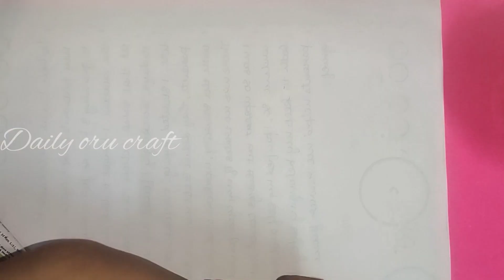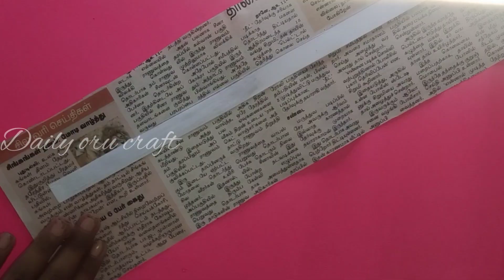10 Homemade craft materials part 6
Hi friends 👋
How are you all ...Hope you all are safe and fine 😊

kandipa ithu ellam parunga 😊😊

ungaloda support illama Namma channel evlo perusa agi Iruka mudiyathu ...athanal ongaloda support aa thodarnthu kodunga 😊❤️

engaluku romba HAPPY aa irukum

Byeee friends 👋